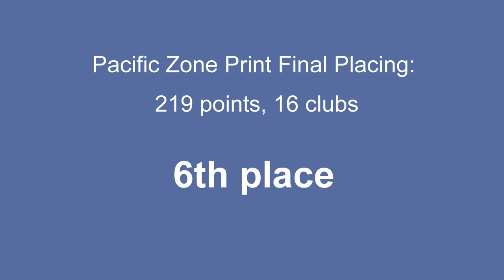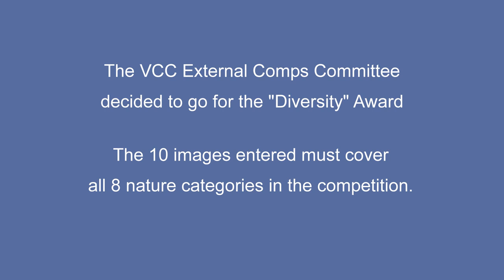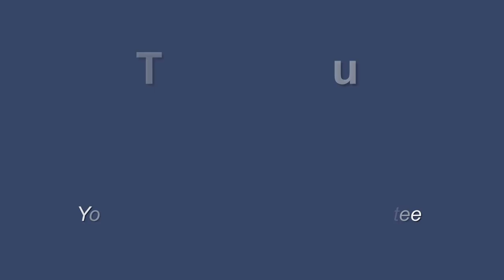2019-2020 Four External Competitions - Final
External Competitions
Victoria Camera Club
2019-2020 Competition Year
Four Club Competitions:
-Lion's Gate Celebration of Nature
-Pacific Zone Print Challenge
-Northshore Challenge
-George W. Glennie Nature Salon